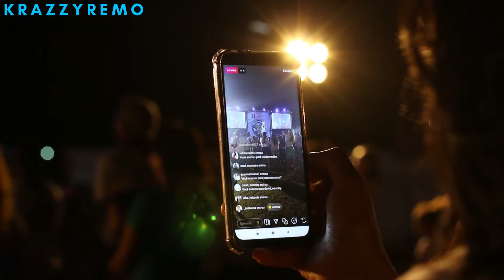How 5G technology impact online gaming!!